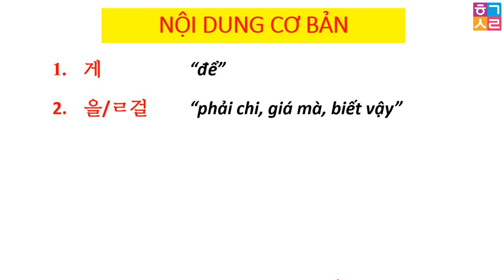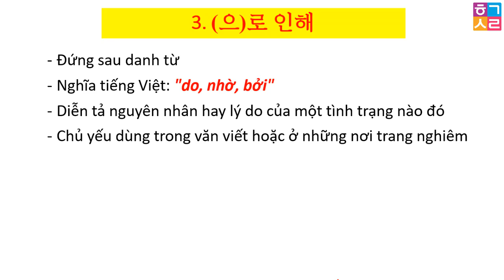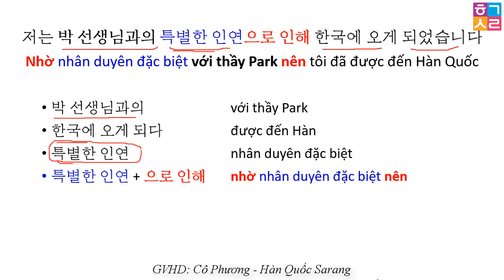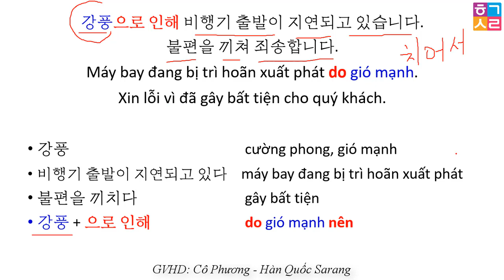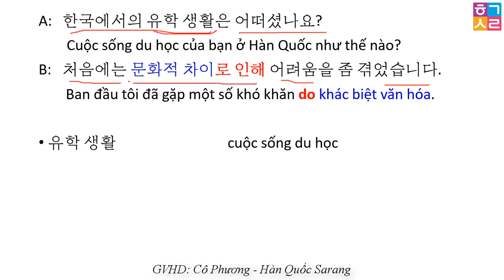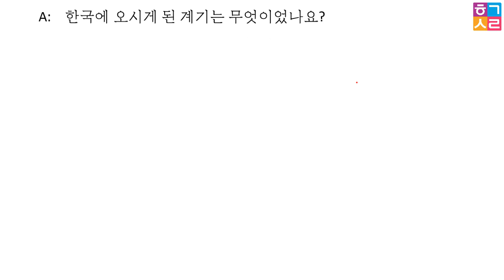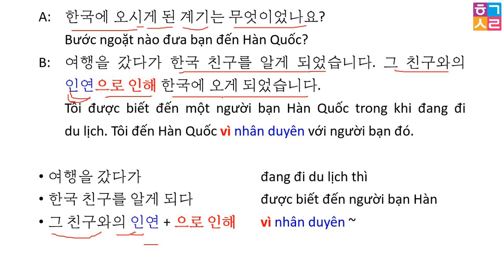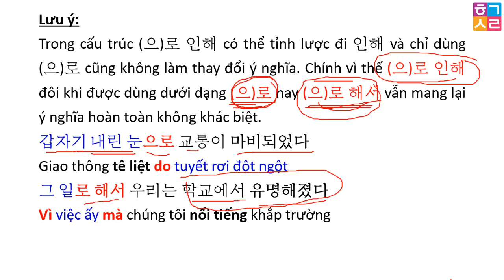[Bài 1 - Phần 3/3] Ngữ pháp tiếng hàn tổng hợp CAO CẤP 5 | HQSR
[Bài 1 - Phần 3/3] Ngữ pháp tiếng hàn tổng hợp CAO CẤP 5